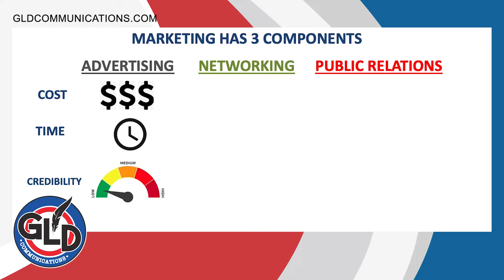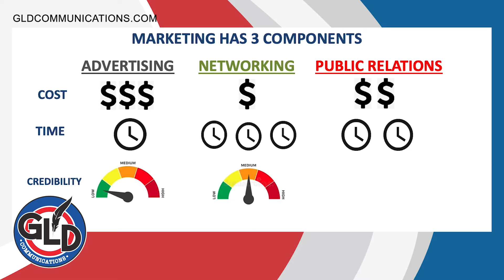GLD COMMUNICATIONS - Public Relations, Advertising and Networking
What the best way to use your marketing budget?
How much time does it take for Public Relations, Advertising and Networking?
How much money do you have to spend to get a good response to your advertising?

Gery L. Deer of GLD Communications explains how Networking, Advertising and Public Relations all function in terms of time, money spent and credibility gained from each form of marketing communications.

GLD Enterprises Communications
GLDCOMMUNICATIONS.COM